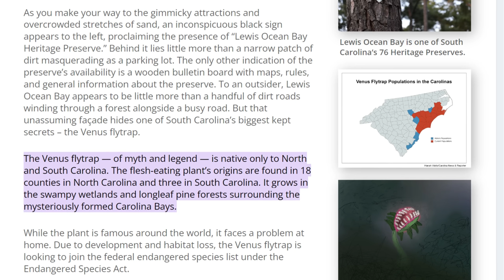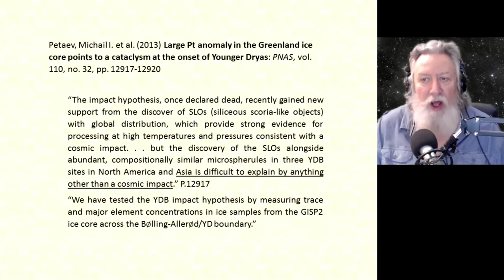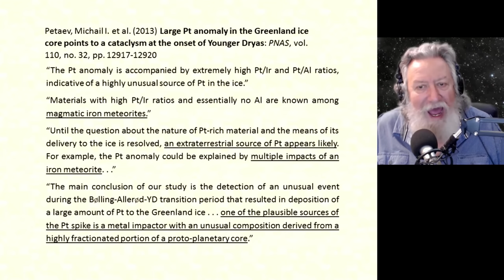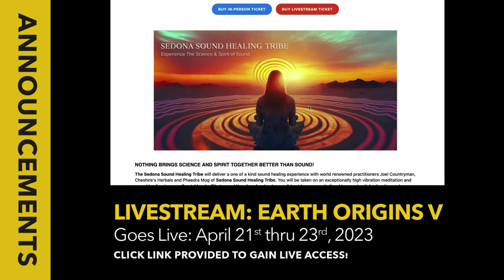Platinum at YDB from Proto-Planetary Core? | Randall Carlson - Kosmographia Clips 026.2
GOING LIVE THIS FRIDAY! Join Randall & guests via howtube Livestream for Earth Origins V as they answer the question– what do UFOs, The Holy Grail, Transhumanism, American Templars & Clean Energy have in common? TICKETS

Kosmographia Ep026 The Randall Carlson Podcast with the Snake Brothers – Kyle and Russ, Normal Guy Mike and GCREX admin Bradley, from 04/06/20. The crew discuss incoming Comet Atlas, parabolic orbits and the expectations for splendor or demise as it progresses through its life cycle. RC reads from his 2014 article referencing "exobiology" and the Snake Bros recall their interview with Dr. Chandra Wickramasinghe - wondering if life is prevalent across the universe, and whether or not plagues/pandemics are due to cosmic activity. Then RC digs deeper into studies that reveal concentrations of Platinum at the Younger Dryas Boundary in the Greenland Ice Sheet Project cores and at North American archaeological sites.

RC recommended: Mysterious Origins of Halloween and the Ancient Day of the Dead Festivals (Video on Demand $18)